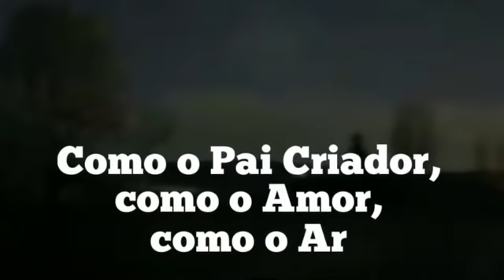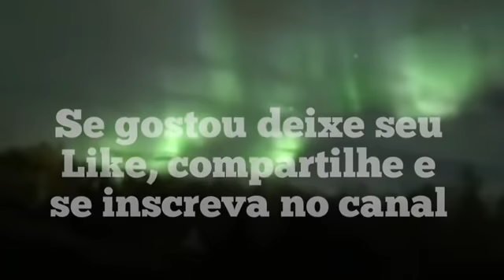Extremamente Alarmante - Saul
Mensagem de Saul